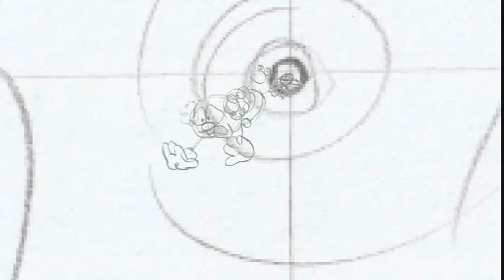Disney Welcomes Andrew Marcus Auld (2022) USA Promo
Wanna see more of AndrewTopia Animation? Here it comes!

Experience the magic of AndrewTopia Animation.
From Mickey Mouse to Disney's "AndrewTopia Kids," A hand-drawn sequences of Pixar's all new Inside Out Sequel, and "Amy's Adventures of The Brave Little Toaster"!

Documentary Begins This Holiday Season!